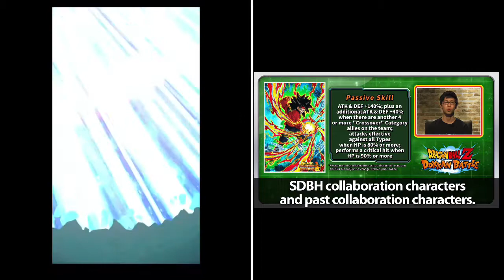DBZ DOKKAN BATTLE: SDBH Preview and News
A video where we go through all the Super Dragon Ball heroes news and the latest information brought to us from the DBZ Dokkan Battle Now Youtube video, I suggest watching that video as well as visiting the DBZ reddit for more information.